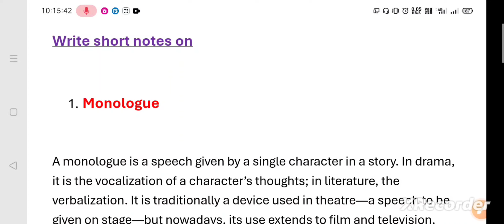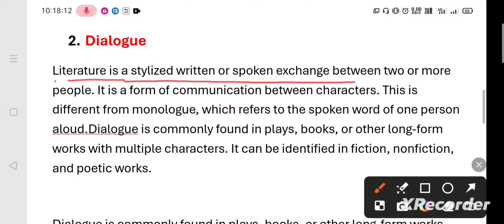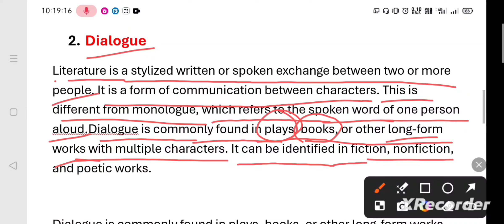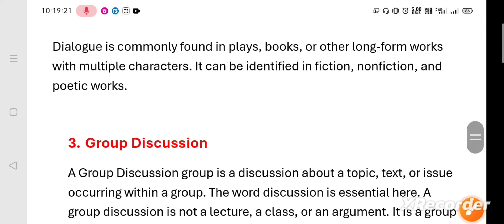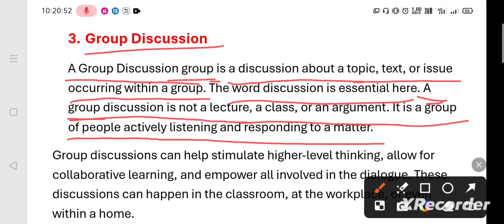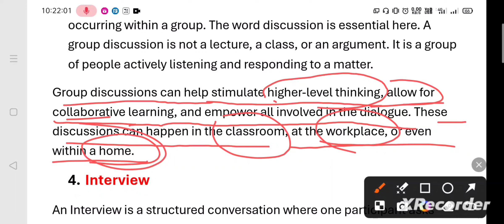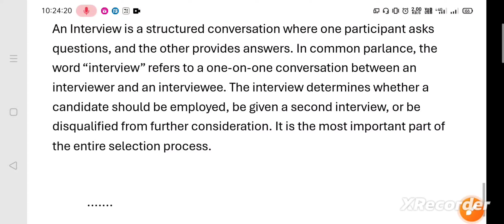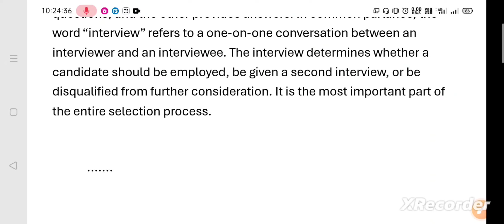Monologue, Dialogue, Group Discussion and Interview|| AEC-1 English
VBU UG Sem-1 exam date 2023
SKMU Ug sem-1 exam date 2023
Ranchi University UG Sem-1 exam date 2023
Nep_2020